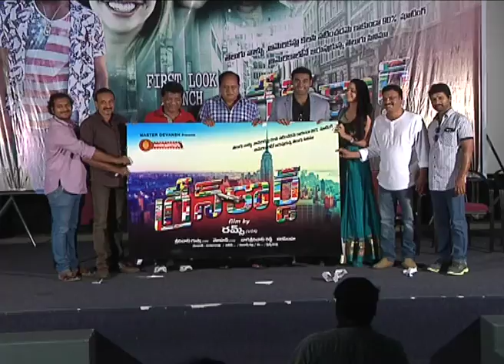Green Card Movie First Look Launch || Satrugna Rayapati, Stephany || Shalimar Trailers